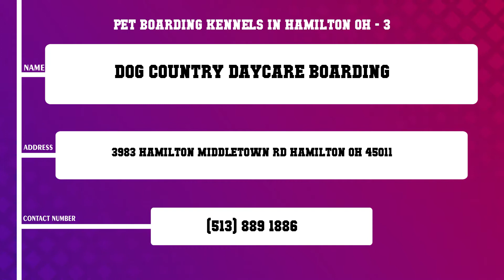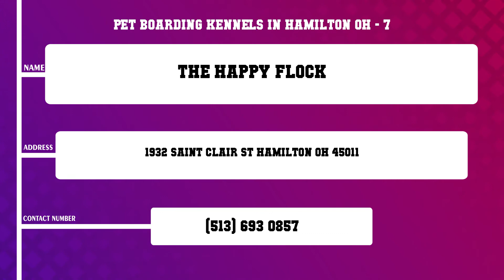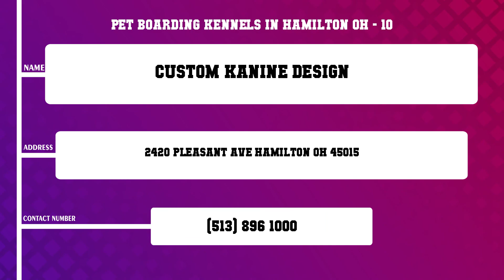Top 10 Pet Boarding Kennels in Hamilton, OH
Top 10 Pet Boarding Kennels in Hamilton, Most popular Pet Boarding Kennels in Hamilton, OH, What are 10 best Pet Boarding Kennels in Hamilton City?

List of Business/Service Listed in this Video related to Pet Boarding Kennels:
Doggy Motel
Aztec Kennel
Dog Country Daycare Boarding
Golden Acres Kennel LLC
April s Petsitting Services
Lodder s Pet Bed Breakfast
The Happy Flock
Best In Show Dog Grooming
Agri Pet Veterinary Service
Custom Kanine Design

Content of this Video:
10 Most Famous Pet Boarding Kennels in Hamilton OH
Best 10 Pet Boarding Kennels located near Hamilton
Hamilton Top Business related to Pet Boarding Kennels